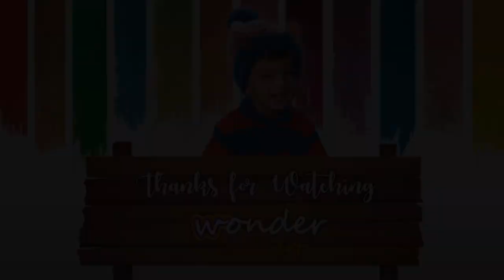Daily Challenge #06 / Bike with Flower Basket Acrylic Painting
Daily Challenge #06 / Bike with Flower Basket Acrylic Painting / Easy Art
Hello!  Today I created a colorful acrylic painting of Bike with Flower Basket  . Hope you enjoy this painting demonstration.